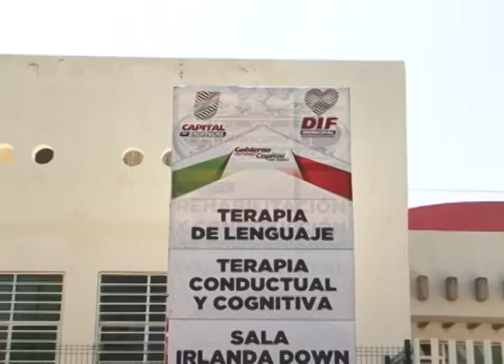Benefician a 405 en el Programa Anhelando una Sonrisa